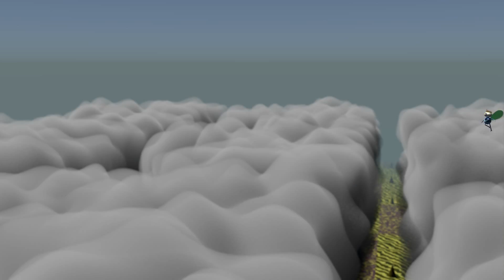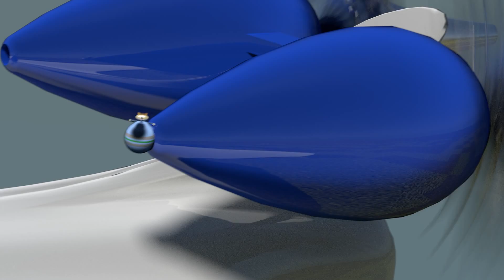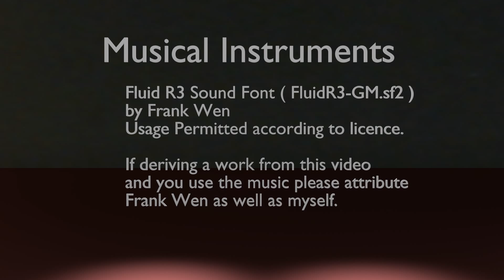Jamage Part2 Release UTUBE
Part 2 of the Jamage epic. With Sound and in HD. Enjoy.